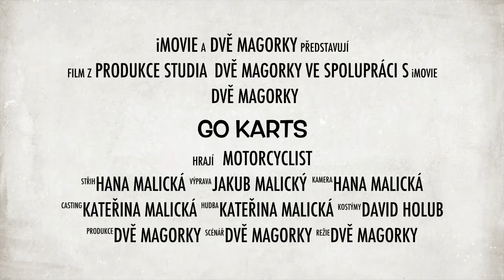Go Karts (trailer)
A preview of a funny story about a lonely motorcyclist who has her helmet on everywhere she goes.